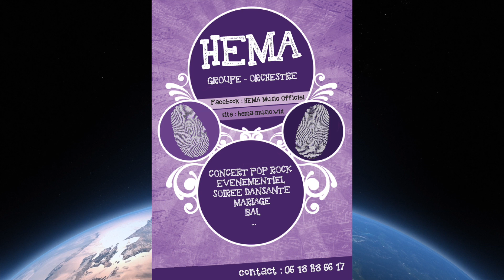Teaser HEMA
Teaser soirée dansante